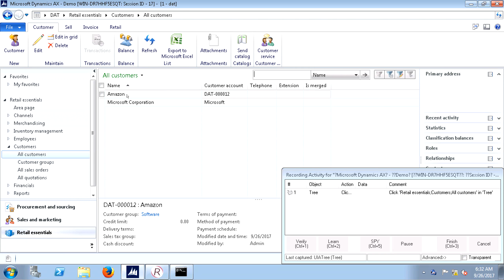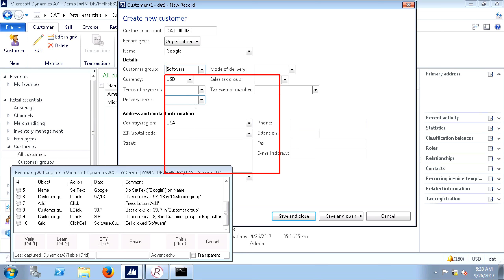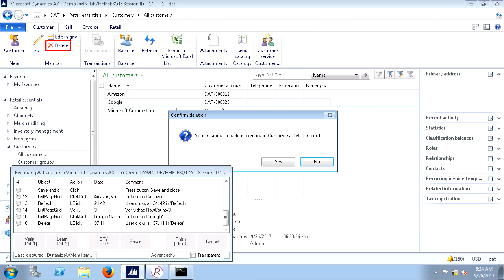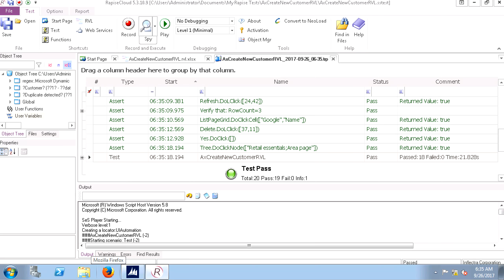Creating a Customer in Microsoft Dynamics AX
This video demonstrates how to create an automated test for adding a new customer to Microsoft Dynamics AX. It was used at a presentation on automated testing at STPcon 2017.